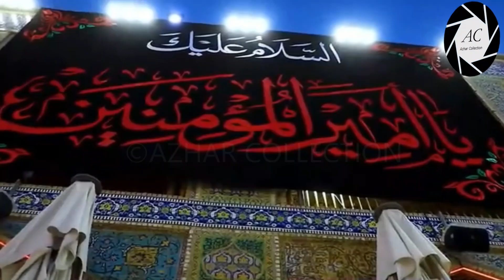Najaf Ramzan 1442/2021 Flag 🏴 Changing Ceremony Shrine IMAM ALI ع | Shahadat Imam ALI ع